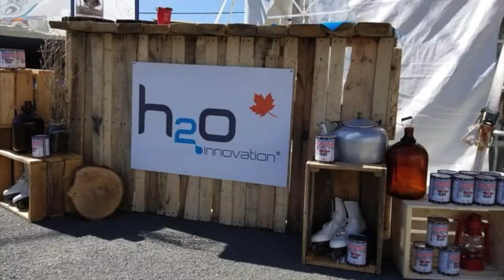H2O Innovation : Événement Portes Ouvertes 2018 | Ham-Nord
Vidéo récapitulative de l'Événement Portes Ouvertes 2018 de H2O Innovation à Ham-Nord, QC, Canada.